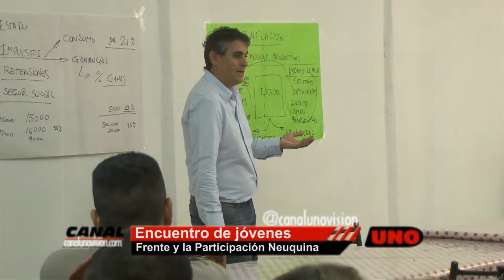Encuentro de jóvenes FpN